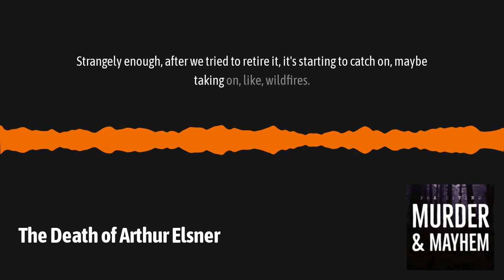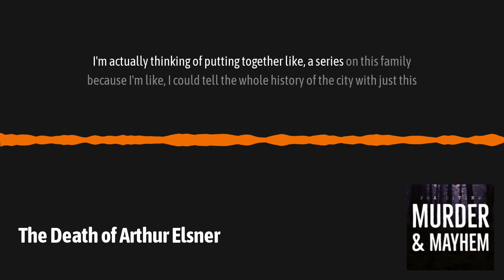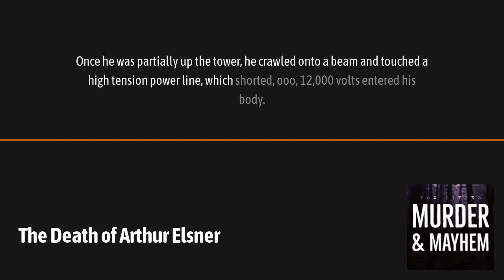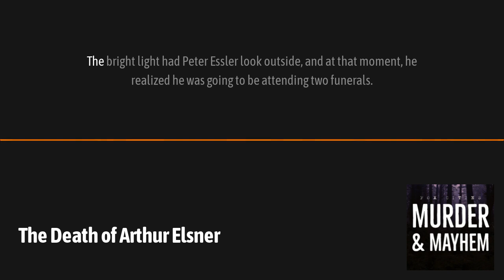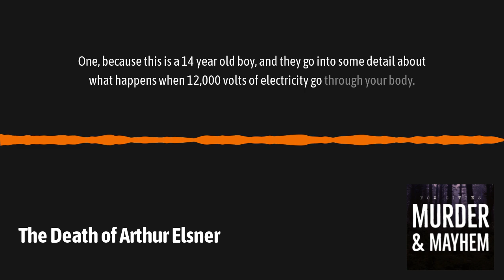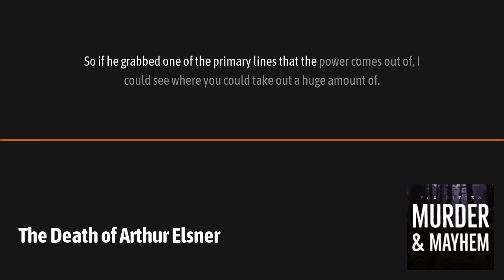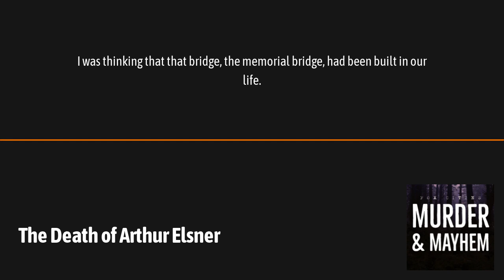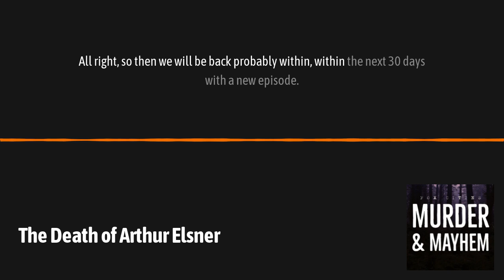The Death of Arthur Elsner | Fox Cities Murder & Mayhem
In this episode we tell the story of a 14 year old boy in Kaukauna, who climbs to the top of some pillars on the bridge and then touches the wrong wire and has 20,000 volts shoot through his body. The Boy does not suffer such a horrific shock as well as a large portion of 3 towns lose power because of the incident.